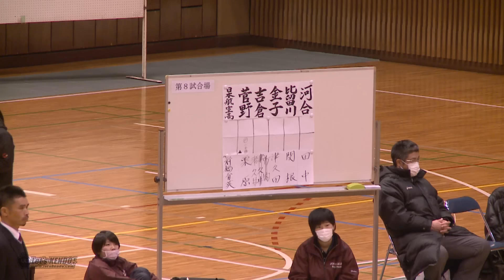【高画質】準々決勝3・1/2【H29第34回茨城新聞社旗争奪全国選抜高校剣道大会】前橋育英×日本航空【2津久井×吉倉・3津久田×金子】